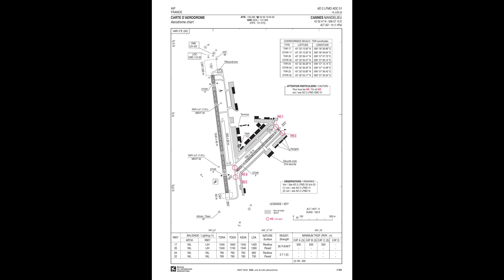118.625 Cannes Tower 20240504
UHF/VHF Recordings